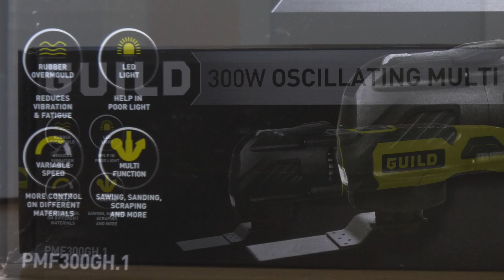Guild 3-in-1 Multi-Tool MUST HAVE A FANTASTIC TOOL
Guild 3-in-1 Multi-Tool